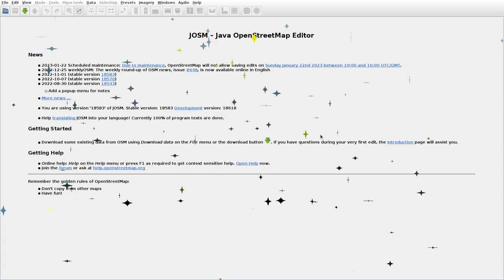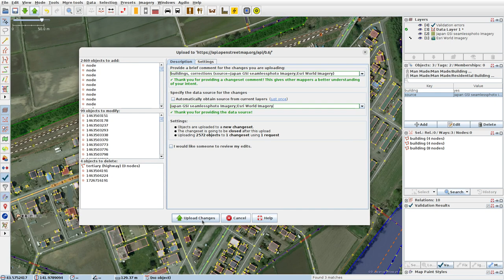JOSMrec1366 2022 12 26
Japan. Hokkaido. Higashi-Takikawa. Tracing buildings (mainly) in JOSM for openstreetmap.